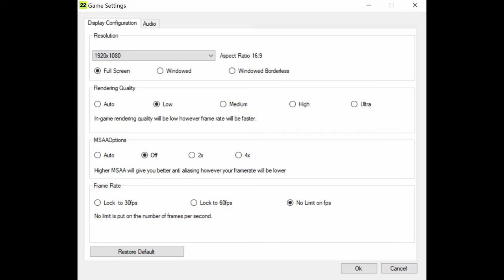🎮 NVIDIA GeForce RTX 3080 [Laptop, 95W] - FIFA 22 gameplay benchmarks (1080p)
📈 Average: Low - 327 fps [0:04]; Ultra - 317 fps [1:31]

💻 Test Configuration:
• 2x8 GB RAM
• External Monitor

✅ LaptopMedia.com